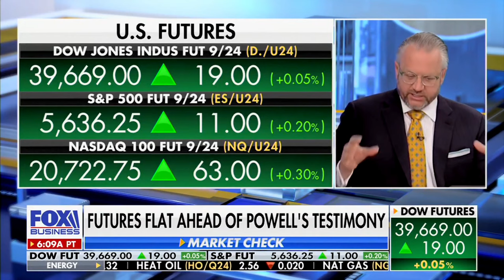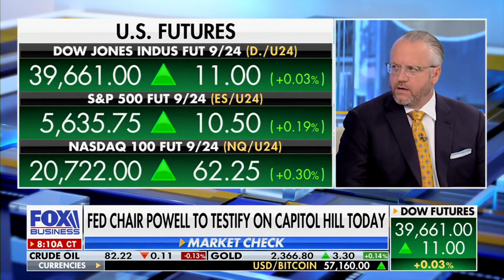David L. Bahnsen on Fox Business' Varney & Co. - Cohosting entire hour